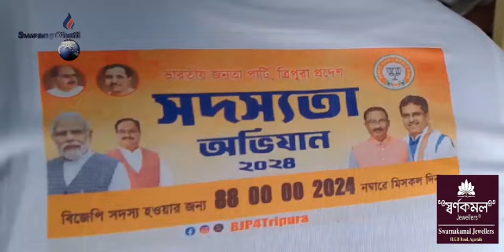Agartala to Kumarghat Thangma Train Bisingo Sadasyata Abhiyan Khlaikha BJP Kasku Rajib Bhattacharjee